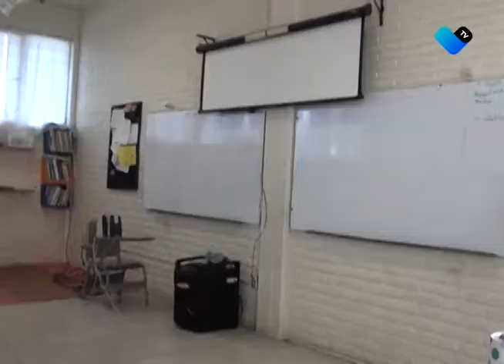URGE ERRADICAR LA INSEGURIDAD EN LAS ESCUELAS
Buscan involucrar a padres de familia y vecinos de los planteles, para que –retribuidos con una gratificación económica- vigilen los planteles educativos.